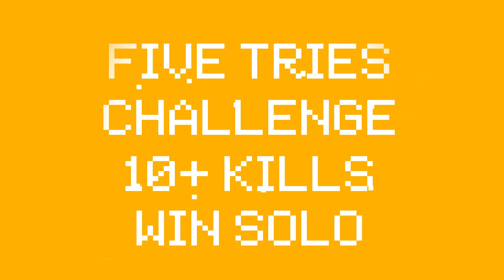10+ Kills Solo Win (Five Tries)